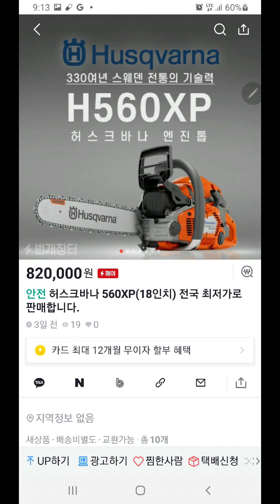엔진톱 전국 최저가 판매 010-7610-3215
최신 엔진톱 전국 최저가 판매합니다.
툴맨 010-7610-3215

독일 STIHL사 제품
1. 스틸 ms-194t(가지치기톱) 490,000원
2. 스틸 ms-180C-BE(이지스타트) 285,000원
3. 스틸 ms-230 390,000원
4. 스틸 ms-230c(이지스타트) 410,000원
5. 스틸 ms-240 720,000원
6. 스틸 ms-241C 830,000원
7. 스틸 ms-261 840,000원
(18인치 가이드바입니다.)
8. 스틸 ms-462 1,120,000원
(신제품 초경량바 변경 시 60,000원 추가)
9. 스틸 GS-461(콘크리트 절단기) 2,650,000원

스웨덴 HUSQVARNA사 제품
1. 허스크바나 445E-2 390,000원
2. 허스크바나 550XP mark2 750,000원
3. 허스크바나 560XP 820,000원
4. 허스크바나 572xp 930,000원
5. 허스크바나 K1270(콘크리트 절단기) 1,390,000원

일본 ZENOAH사 제품
1. 제노아 G3802EZ 416,000원
2. 제노아 G5201 715,000원
(팁바 변경 시 40,000원 추가)

일본 ECHO사 제품
1. 에코 CS-260TES 340,000원
2. 에코 CS-2511TES 390,000원
3. 에코 CS-350WES 330,000원

※ 체인, 야스리, 기타 모든 엔진톱 부품 도매가로 드립니다.
※ 엔진톱, 컷팅기, 예초기 찾는 기종이 있다면 알려 주세요. 인터넷 최저가 보다 싸게 팝니다.

엔진톱 전문 수리 및 판매 "툴맨"은
스틸사의 최신 M-TRONIC 제품과 허스크바나사의 AUTOTUNE 제품들을 수리 및 진단할 수 있는 장비를 보유하고 있습니다. 구입 후 A/S 및 업데이트도 걱정하지 않으셔도 됩니다.